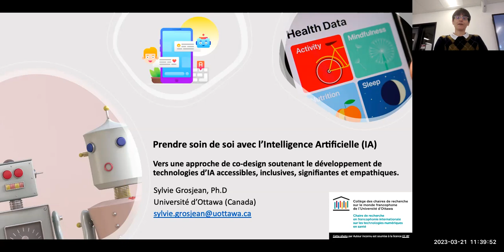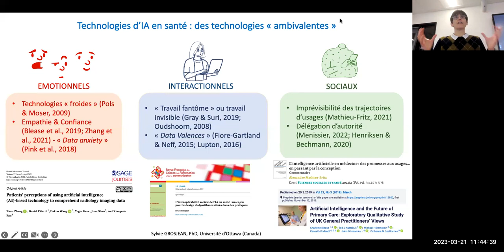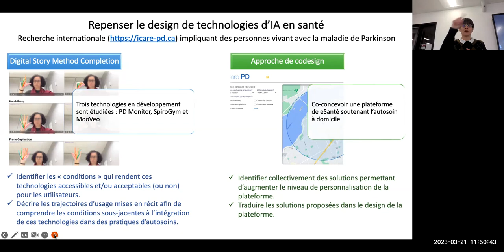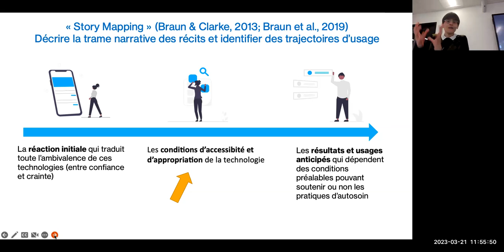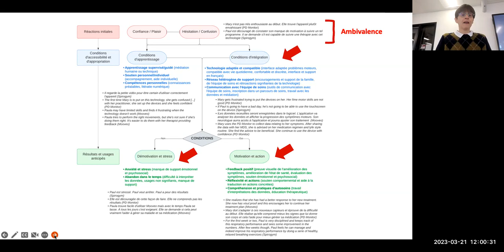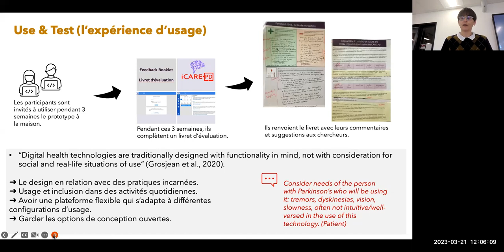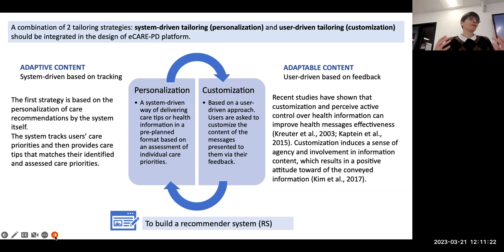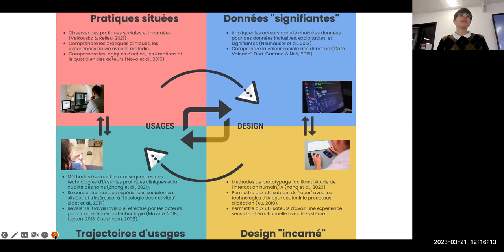Boîte à outils en SHN : Prendre soin de soi avec l’Intelligence Artificielle (IA)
L’objectif de cette présentation de la Professeure Sylvie Grosjean est de nous éloigner d’une vision techno-déterministe dominante de l’IA en santé pour aller vers une approche de co-design ancrée dans des usages et des pratiques situées. Nous verrons que même si certaines approches d’IA centrées sur l’humain existent; le fait d’introduire « une sensibilité humaine dans l’IA » n’est pas suffisante pour concevoir des technologies d’IA à la fois accessibles, signifiantes, inclusives et empathiques et ainsi prévenir les conséquences involontaires de leurs usages en contextes réels. Nous prendrons appui sur deux études de cas qui nous permettront de montrer en quoi il est possible de « penser » les usages de l’IA avec les patients, leurs aidants et les professionnels de la santé et d’intégrer ces savoirs au processus de conception même de ces technologies. Il s’agit alors moins de porter une attention uniquement sur l’objet technologique lui-même, mais de s’intéresser aux conditions d’usages, aux pratiques qui sont liées ou induites par ces technologies d’IA et d’intégrer ces connaissances aux processus de design.

L'atelier a eu lieu le mardi 21 mars 2023 à 11 h 30 (heure de l'Est) dans le cadre de la série d'ateliers Boîte à outils en SHN à la Faculté des arts de l'Université d'Ottawa (Ottawa, Canada).

Moving away from a dominant techno-deterministic vision of AI in health, Professor's Sylvie Grosjean’s research moves toward a co-design approach rooted in situated uses and practices. Even if some human-centered AI approaches exist, introducing “human sentience into AI” is not enough to design AI technologies that are accessible, meaningful, inclusive and empathetic and thus prevent unintended consequences of their use in real contexts. Drawing on two case studies, Professor Grosjean will demonstrate how it is possible to “think” about the uses of AI with patients, their caregivers and health professionals and to integrate this knowledge into the design process of these technologies. It is then less a question of focusing on the technological object itself, but of being interested in the conditions of use, in the practices that are linked to or induced by these AI technologies and of integrating this knowledge into the design process.

Live workshop was held on Tuesday, March 21, 2023 at 11:30 a.m. (est) as part of the Digital Humanities Toolbox workshop series in the Faculty of Arts at the University of Ottawa (Ottawa, Canada).